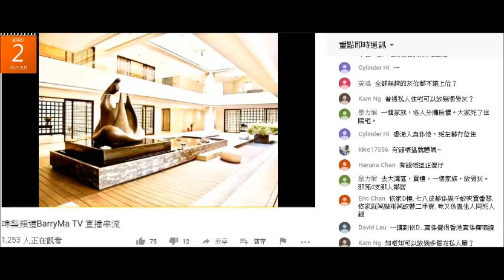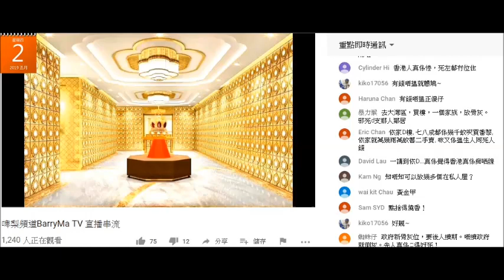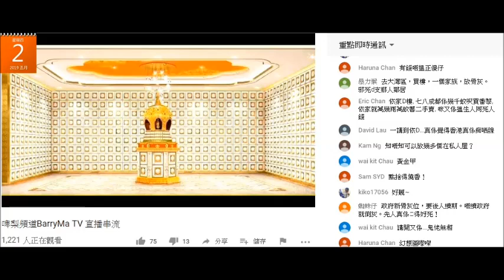20190502 啤梨晚報撚屌馬健賢Barry Ma+廢撚柒閪蟲林匡正繼續呃腦殘買永念庭，呃買咗啲腦殘俾錢搞升等，呃升咗等會易啲賣出，又叫啲腦殘渣著唔好放